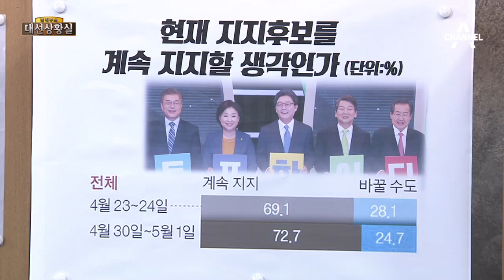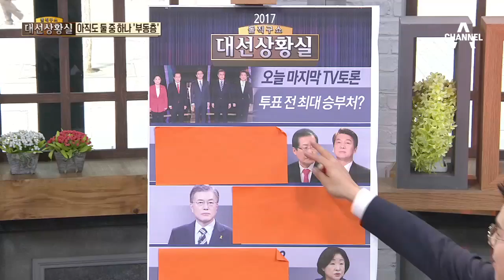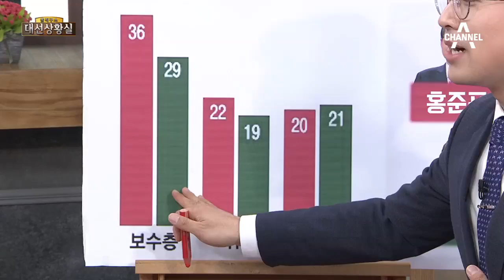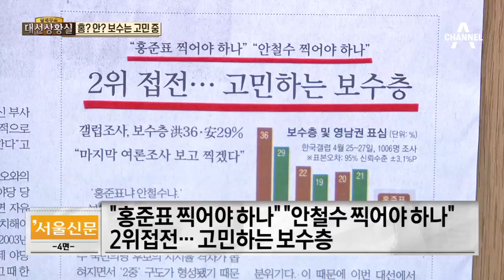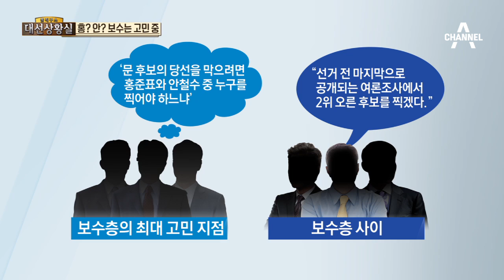아직도 둘 중 하나 ‘부동층’…홍 안 보수는 고민 중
중앙 지지후보 못 정했다 24.8%…지지후보 바꿀수 있다 24.7%
 한국 "사표 개의치 않겠다" 보수는 劉·진보는 沈에 소신투표 기류도
 경향 야권 후보 대결에 '몰표' 깨질 듯
 경향 "누가 돼도 야권" 막판까지 '더 좋은 정권교체' 저울질
 중앙 문, 20~50대 모두 1위…홍, 60대 이상·TK서 선두로
 서울 "홍준표 찍어야 하나" "안철수 찍어야 하나" 2위접전… 고민하는 보수층

〈평일〉
08시 00분 라디오쇼 정치시그널 (유튜브 라이브)
08시 50분 김진의 돌직구 쇼
10시 20분 김진의 더라방 (유튜브 라이브)
12시 00분 뉴스A 라이브
15시 50분 강력한 4팀
17시 20분 뉴스TOP10
19시 00분 뉴스A

〈주말〉
12시 00분 토요랭킹쇼·뉴스A 라이브
17시 40분 뉴스TOP10
19시 00분 뉴스A